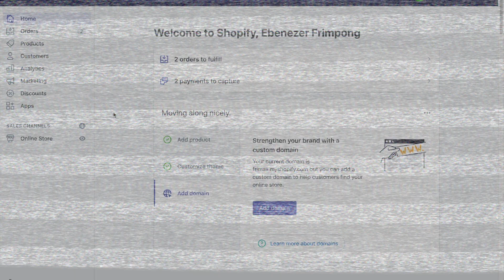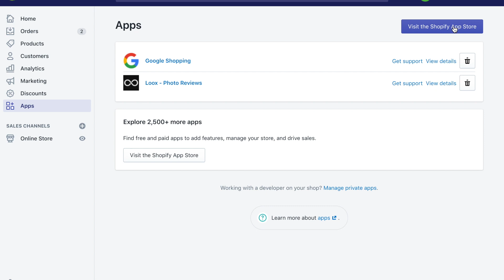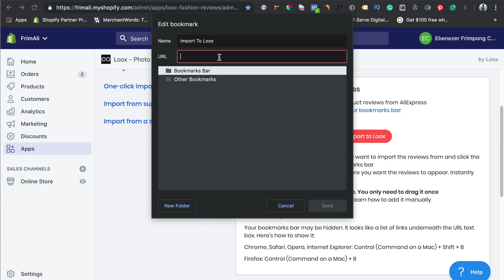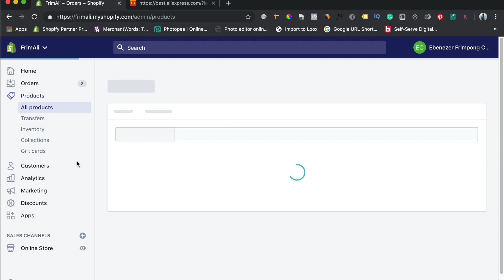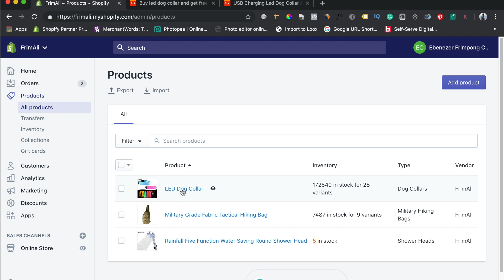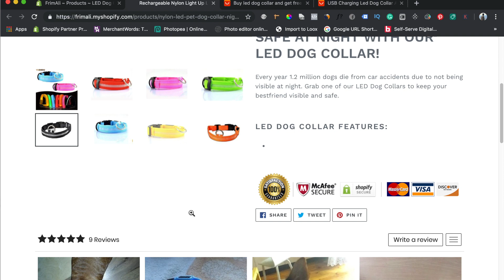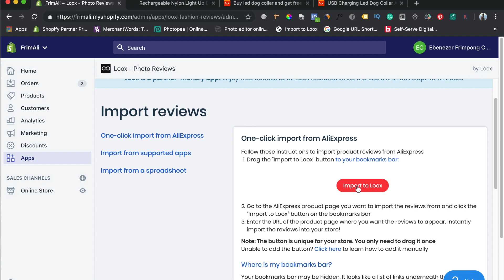How To Use 1-Click Import AliExpress Reviews Using Loox For Shopify Dropshipping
Product reviews are one of the biggest conversion boosters that every dropshipping store needs! If you’re selling from AliExpress, you can import the reviews from their into your product pages on shopify using the Look Reviews App

🔹CREDITS:

- Song: Race - Suave Jay
♦️MAILING ADDRESS:

Ebenezer Frimpong
5830 E 2nd Street, Suite 7000